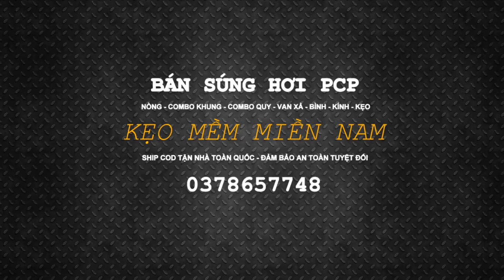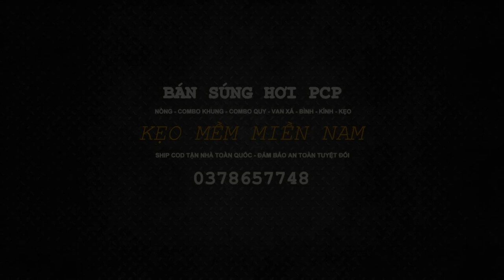Súng PCP Cricket 5 5 Súng PCP Fx Impact Coppy 11 Kẹo Mềm PCP Liên Hệ 0378657748